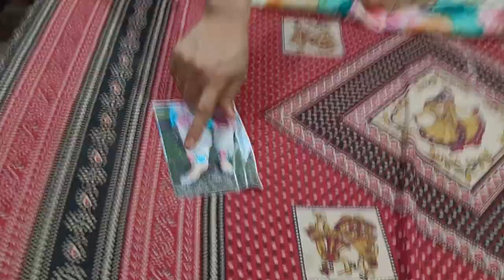👌💫💯🌹इंस्टाग्राम सूट # दिलवाला नए डिजाइन कलर में #1050 मैं 2 सूट फ्री शिपिंग #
इंस्टाग्राम न्यू डिजाइनर सूट
बिल्कुल नए कलर चार्ट में
1050 में दो सूट फ्री शिपिंग
परी रानी वाला नया डिजाइन
हुड्डा फैमिली 123
शुभ क्लॉथ हाउस
दुर्गा फैशन जुलाना
फैशन हब एंड लिबास
हरियाणवी सितारे